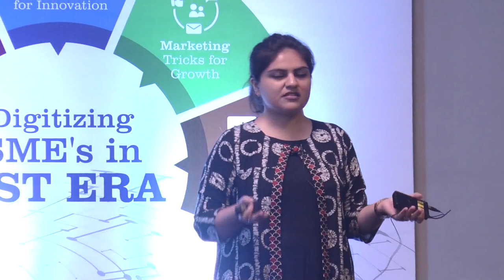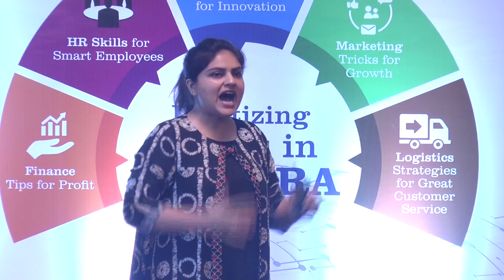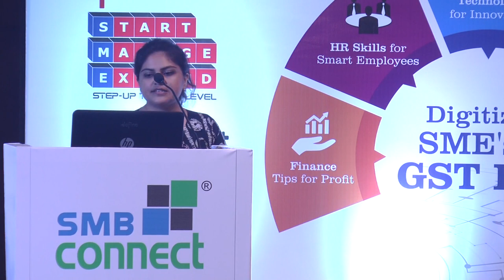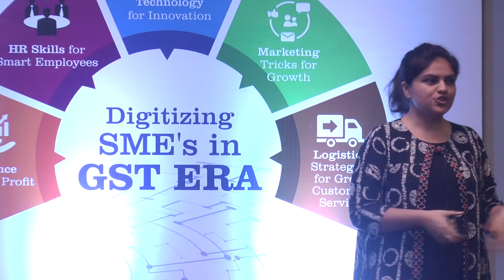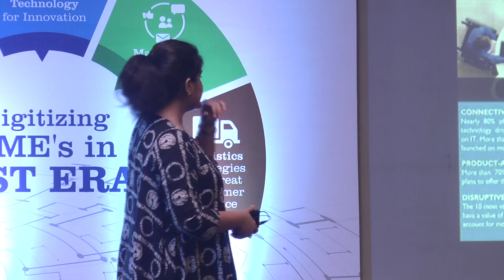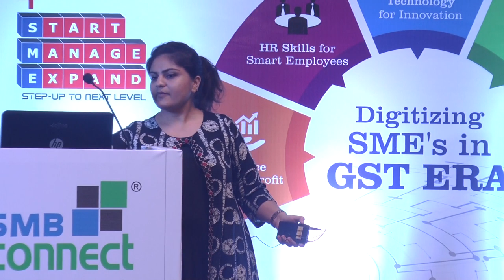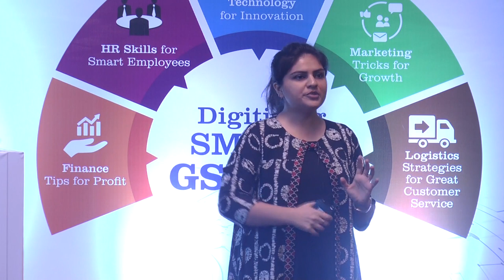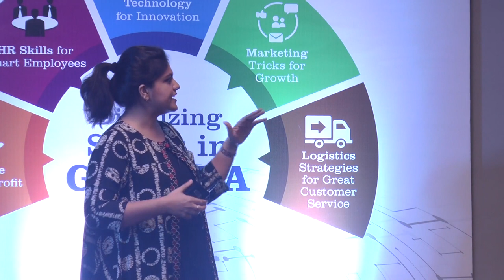Khushbu Pandya - Start Manage Expand Season 4 Vadodara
Topic- Business Digitization, New Way of Marketing

Profile- Doctorate in Management Social Media Founding, CEO – Konvophilia Communications, Author of WEAVE Model: Global Strategy for Weaving Social Media into Your Business, a well-known Social Media Influencer & Strategist has successfully made her mark in her field.